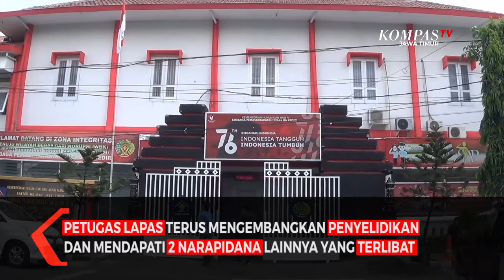Petugas Lapas Bongkar Penyelundupan Narkoba dalam Anus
Kediri, KompasTV Jawa Timur - Penyelundupan narkoba kembali terjadi di Lembaga Pemasyarakatan kelas II B Kediri. Kali ini, 3 orang Napi Asimilasi nekat menyelundupkan sabu dan pil ekstasi, dengan cara memasukkan ke dalam anus.

Petugas keamanan Lapas kelas II B Kediri ini, memeriksa bungkusan yang dilempar dari luar area perkebunan praktek kerja Napi. Setelah diperiksa, ternyata bungkusan tersebut berisi sabu dan pil ekstasi.

Untuk mengetahui siapa pemesan narkoba itu, petugas pun langsung melakukan pengintaian. Didapati, seorang Narapidana asimilasi yang mengambil bungkusan berisi narkoba itu.

Pasca mengambil bingkisan itu , petugas memanggil dan memeriksa Napi tersebut. Saat diperiksa, pelaku mengaku bila menyembunyikan narkoba miliknya , di dalam anus.

Petugas Lapas terus mengembangkan penyelidikan, dan mendapati 2 Narapidana lainnya yang terlibat. Total ada 3,8 gram sabu yang diselundupkan oleh para pelaku.

Belakangan ini, upaya penyelundupan narkoba ke dalam Lapas kota Kediri sendiri memang sering terjadi. Mayoritas pelaku menggunakan sistem lempar sabu ke dalam area Lembaga Pemasyarakatan.